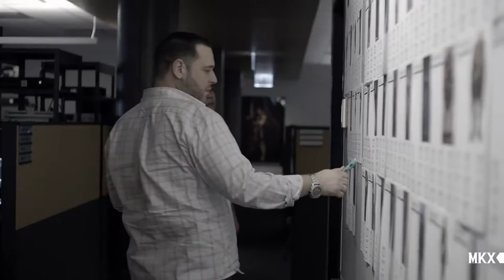MrE Reveals ::: Mortal Kombat X Next trailer ::: towers factions and more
The good news just keeps Koming  as netherealm studios released the MKX next trailer. Giving us information on online modes towers and factions.
All we need is more MOOOORTAAAAL KOMBAAAAAT
Enjoy it Mortals